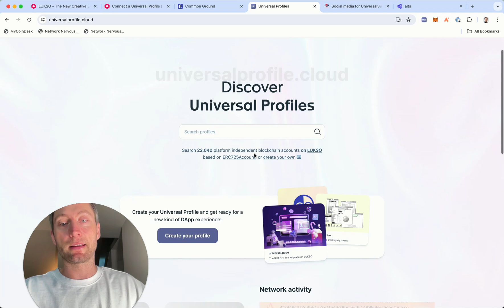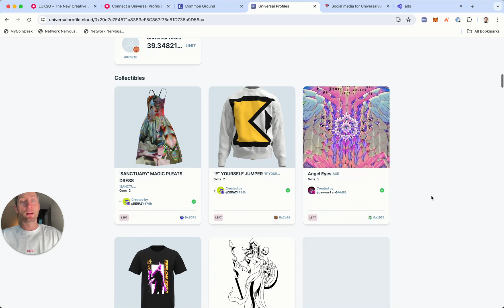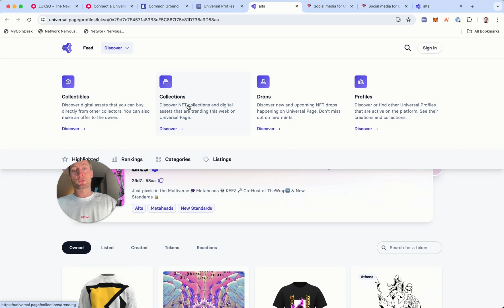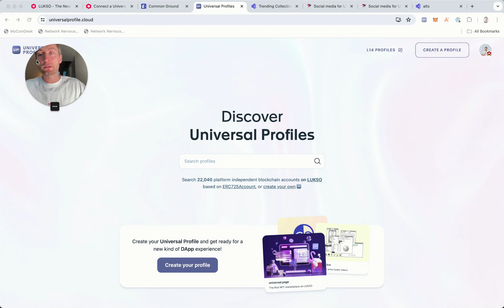The Next Blockchain: Dive Into LUKSO's Universal Profiles with Fabian Vogelsteller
Join Fabian, the co-founder of LUKSO, as he dives into Universal Profiles.
Over the past five years, the team behind LUKSO has built the first fully standardised smart contract account system that will enhance identity and usability on the blockchain through LUKSO and Universal Profiles 🆙.

In this video, Fabian explains how Universal Profiles serve as smart contract-based accounts that make interactions on the LUKSO network more social and transparent. With over 22,000 profiles already created, users can easily follow others, view activities, and engage with the community in new and exciting ways.

0:00 - Introduction and Overview
0:18 - Universal Profiles Introduction
1:00 - Social Features and Visibility
2:00 - NFT Marketplace and Profiles
2:50 - Common Ground: Web3 Discord
3:12 - Create Your Profile